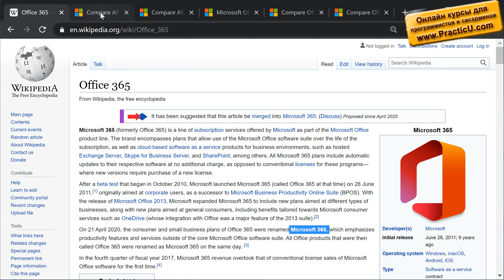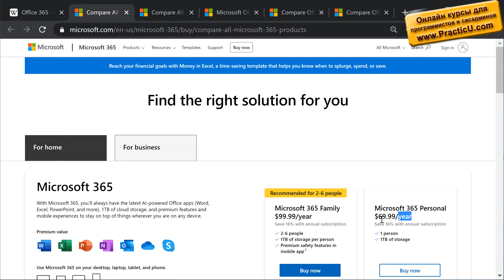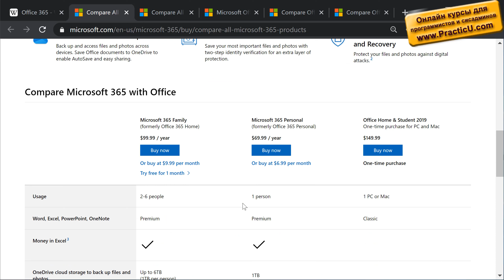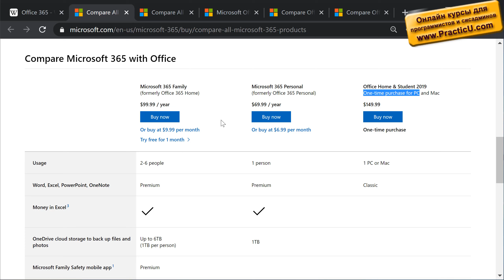Персональная и семейная подписка на Microsoft Офис 365